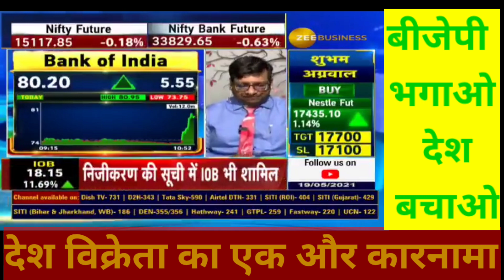सरकार इन 2 बैंको का करेगी निजीकरण । Bank privatisation । बैंक निजीकरण ।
Rather than an ‘upfront majority stake-sale’ approach, a ‘nuanced creep-up investment’ solution would be a better option
Although the sudden surge in the pandemic has caused an apparent loss of momentum in the government’s privatisation exercise, it remains very much on the table. Plenty of behind-the-scene activity has transpired post the public sector bank (PSB) sale announcement in the Budget.

Besides multiple meetings within the government and NITI Aayog confabulating on the form and substance of privatisation through April, capital was also infused into divestment candidates — Indian Overseas Bank and Central Bank — on March 31, which should enable them to exit the RBI’s prompt corrective action framework.

The equity market, too, has picked up cues with enhanced April trading volumes seen in strong contenders like Bank of Maharashtra. Besides clearing IDBI Bank’s strategic sale, early creation of a National ARC is being facilitated that’ll help the PSB divestment process.

While re-energising the PSB privatisation momentum remains a priority, the government will need to tread carefully to avoid further pitfalls, balance out interest of all stakeholders and make the process publicly palatable taking into account the conspicuous collective sentiment and fragile fiscal finances.

There are many key questions on the privatisation structure staring on the horizon. How much of a PSB stake should the government sell and how to? Should the entire stake be sold in one go or be done gradually?

An upfront stake sale of close to 50 per cent through a ‘Swiss challenge’ method can be structured to investor-buyers at a premium to the prevailing market price. The investor can recover the premia paid by reducing promoter holding over time to the regulatory 26 per cent comfort zone. The government’s remainder share, say 30-40 per cent depending on the PSB being privatised, can be pared down later in competitive open market sale tranches.

With such a mechanism, the government somewhat blunts the argument of selling family silver at throwaway prices and pushes through the privatisation maze, amidst employee opposition and public outcry.
The question is whether this will be the optimum strategy of divestment. Will investors pay a premium considering the bank’s financial health, pension liabilities, rationalisation challenges and when most PSBs are trading at a price to book (P/B) ratio of Or is there a better way to structure the programme, which leads to value creation for all stakeholders? While clearing up books is welcome, transferring out excess employees to other banks wouldn’t be of much help. The primary consideration for any investor, be it a bank or corporate NBFC, will remain the target’s branch network across geographies, stable liability franchise and market positioning especially in the retail and SME space.Stakeholder perspective No investor would want to struggle navigating through cultural integration and low employee morale cauldron while focussing on critical business retention/expansion strategies necessitating periodic capital infusion.So, what’s the solution strategy? What if instead of an ‘upfront majority stake-sale’ approach, there’s a ‘nuanced creep-up investment’ solution, wherein deep pocket reputed investors work with professional management, to deliver a workable win-win outcome for all. The proposed strategy blueprint is:Independent authority: Transfer the entire government stake in the relevant PSB to a separate quasi authority like SUUTI (Specified undertaking of the Unit Trust of India), signalling a clear intent to divest at market prices once the bank’s financial health improves, committing to maintain an arm’s length from the bank’s management and removing vigilance overhang that affects decision-making.Governance: In addition to reputed independent directors, strengthening the bank board through addition of eminent banking talent from the industry and making the senior bank executives accountable for time bound implementation of revised business plans.Capitalisation by anchor investor: Fresh capital infusion by an anchor investor, selected amongst eligible bidders via open auction to give it a significant minority stake, thereby diluting overall government stake.The selection bid mechanism could be similar to erstwhile SEBI screen-based auctions that involved FPIs/FIIs placing premium bids for winning government and corporate debt limits.Share sale: There is no stake sale to the private anchor investor. No sale of family silver here and no case for public opposition. Over next few years, with regular capital infusions, the anchor investor holding creeps up to the desired regulatory comfort level.Divestment target and dividends: (a) The capital receipts to the exchequer will accrue vide subsequent sales in driblets in the